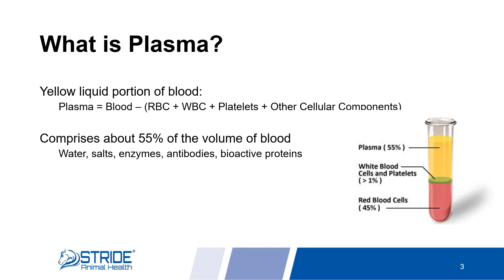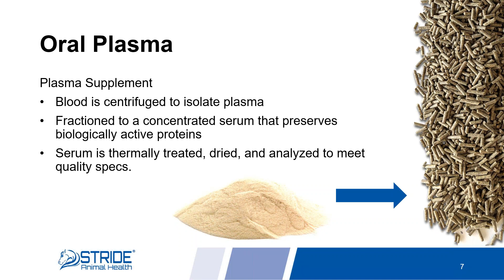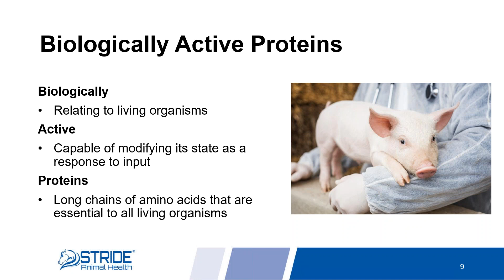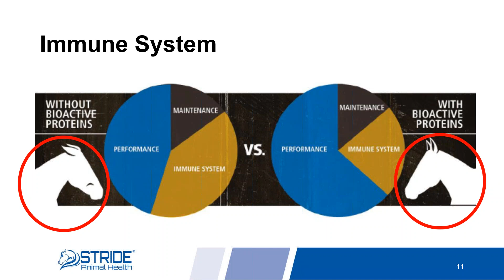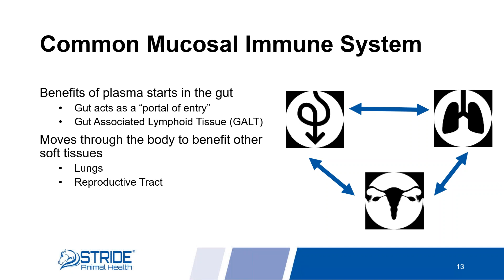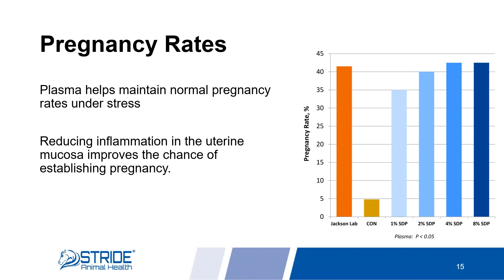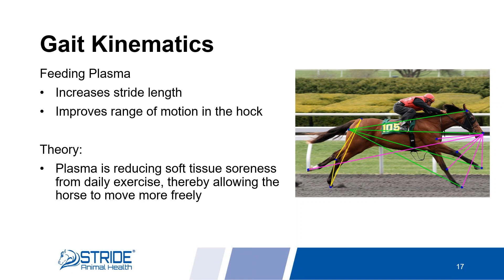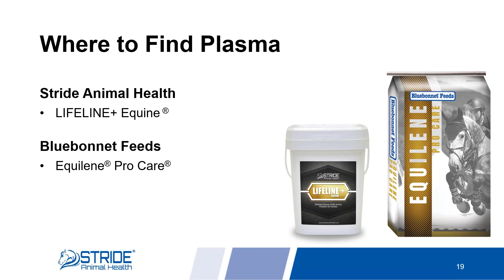Oral Plasma Support In Horses - By Stride Animal Health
Dr. Jyme Nichols shares the benefits of Oral Plasma for horses and how and why Lifeline+ might be a fit for your horse or program.